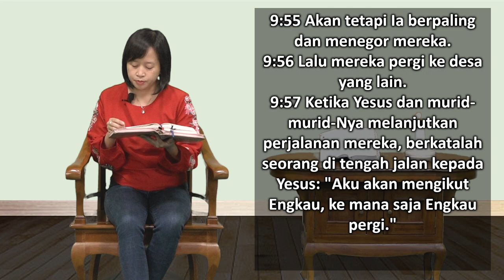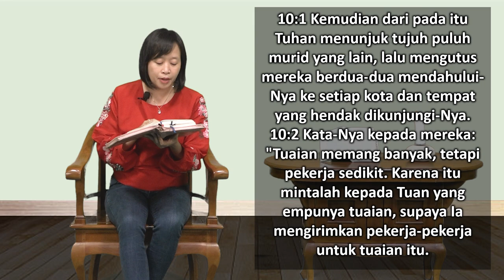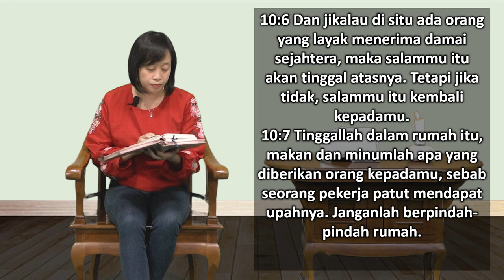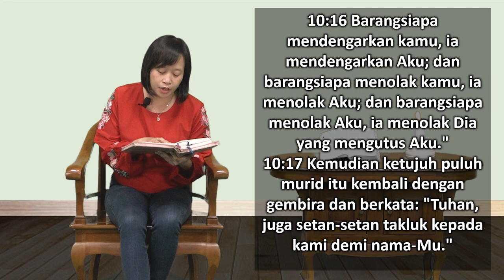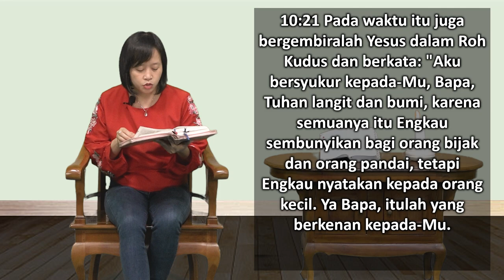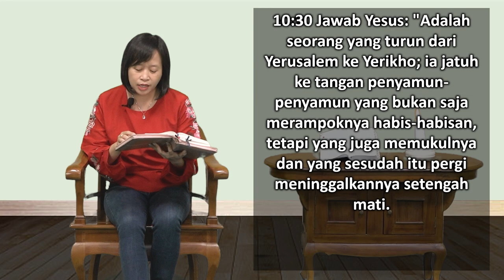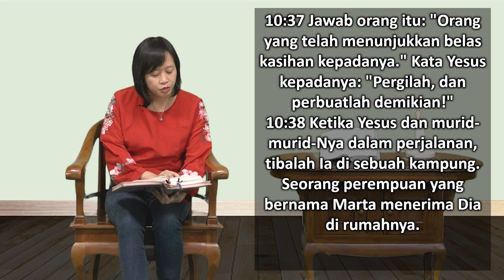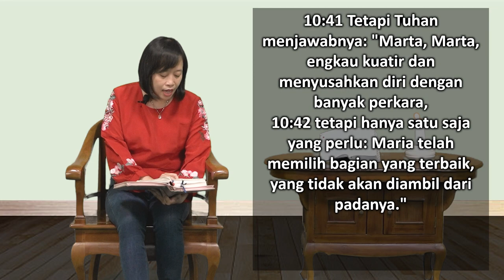Mari Membaca Alkitab | Hari ke 273 | Sabtu, 30 September 2023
Bacaan : Lukas 9:51-10:42
Tema : "Jadilah Tetangga yang Baik"